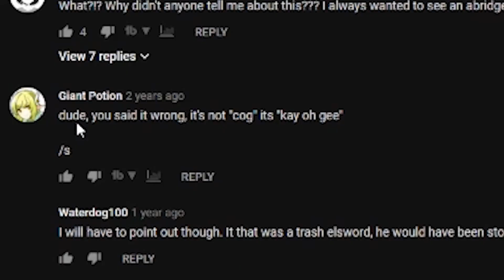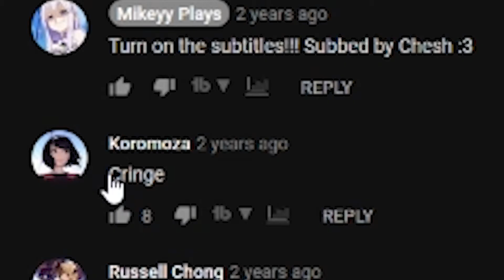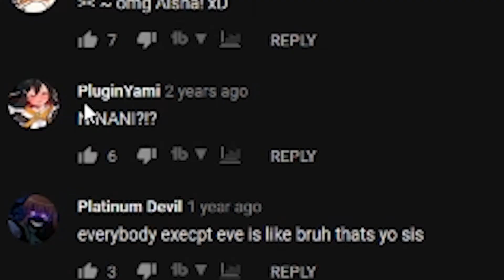That one time I "voice acted" in an anime dub...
So there was that one time I took part of being in an abridge of the Elsword anime..and now its time to go back and react back at that dark time. Anime voice acting is not for me. British anime dub btw

• Intro:
» Snails House Pixel Galaxy

• • Twitch: For them livestream uno?

FEELING EXTRA EXTRA NICE NOW?
Try turn on that bell [: so you   get notified when I upload